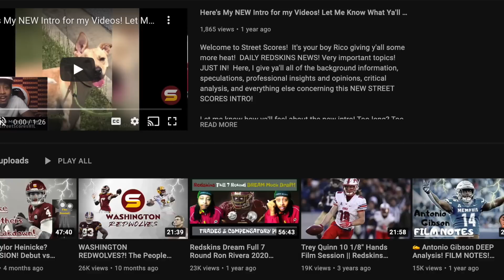👀Gibson RETURNING Punts & Kicks! Jahan is DIFFERENT! Clips & Analysis of Day 17 WSH Training Camp!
Stock Up Stock Down Injury Updates! Side Field
G Wes Schweitzer injured his hip! Saahdiq Charles starting at LG While Andrew Norwell is out vets day off! Chris Paul starting at RG & some tackle! Samuel Cosmi at Guard! Tight end & Guard becoming thin due to injuries! Only 2 healthy tight ends left! Carson Wentz bounced back & had a great day! Antonio Gibson getting reps with special teams drills! Gibson returning punts & kicks! Gibson was explosive returner in college at Memphis! Rivera sending message to team about fumbles! Brian Robinson, who never fumbled at Alabama, getting more carries with starters! Jahan Dotson & Cam Sims had great days with touchdown catches! Clips & highlights included! Ron Rivera, Jack Del Rio & Bobby McCain have press conferences & important quotes! Jeff Zgonina's 17 years of NFL experience!

1. Washington Commanders Training Camp practices! Who was the best? Who was the worst? Stock up or Stock down on individual players & position groups!
2. Complete analysis, breakdown & of the Washington 90 man roster! Running through every player & position group! Starters! Backups! Depth pieces! Fringe roster bubble players! Quarterbacks! Full Backs! Running backs (early down rb, 3rd down rb)! Tight Ends! Wide Receivers! Offensive line! Centers! Guards! Tackles! Defensive line! Defensive ends & edge rushers! Defensive tackles! Off-ball Linebackers (SAM, Will, Mike)! Buffalo nickel candidates! Defensive backs! Cornerbacks (Outside, slot)! Safeties (free & strong)!
3. Who will be backup to Carson Wentz?
4. Will Brian Robinson eat into Antonio Gibson's carries?
3. Who will get the last WR spots on the 53 man roster? Guys that can also punt return & kick return special team WR?
4. Which tight ends will get the last spots? Rico's most exciting position group because of boom or bust freak athletes! Curtis Hodges, Sammis Reyes & Armani Rodgers have loads of potential!
5. Does Washington still have a top 10 top 5 offensive line even after losing Ereck Flowers? John Matsko!
6. Will Commander's defensive line become elite & best in NFL again? Jonathan Allen all pro again? Chase Young & Montez Sweat finally getting double digit sacks? Who is starting while Chase Young is out & recovering from November 2021 ACL injury? David Bada, Efe Obada, Casey Toohill, Shaka Toney & James Smith-Williams to eat up Chase Young's snaps until he returns?
7. Do Commanders have enough good linebackers? Cole Holcomb & Jamin Davis good enough to start in nickel defense with only 2 LBs? Who's 3rd best linebacker for rotation? Khaleke Hudson, David Mayo?
8. Who will start at buffalo nickel for Commanders with the absence of Landon Collins? Darrick Forrest, Percy Butler, Benjamin-St Juste, Ferrod Gardner?
9. Does Washington have enough cornerback depth? Chemistry & communication issues? Will secondary play as well as they did in 2nd half of 2021 season?